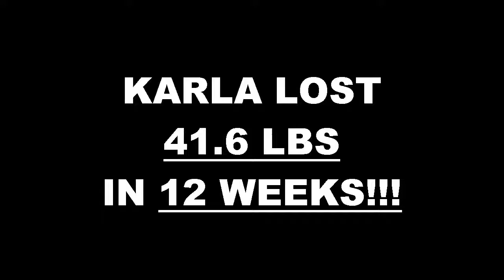Lake Forest Weight Loss Fitness 12 Week Challenge Results - Karla Saldana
We will now check the result of Karla's 12 week weight loss challenge!